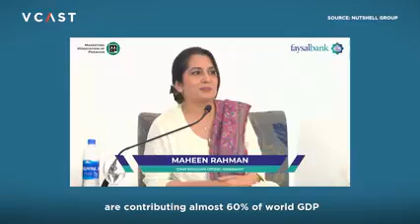Women Empowerment in Pakistan | Women Participation in Labor Force of Pakistan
Importance of women in Labor Force of Pakistan. Women must be encouraged in participating income generating activity of a family